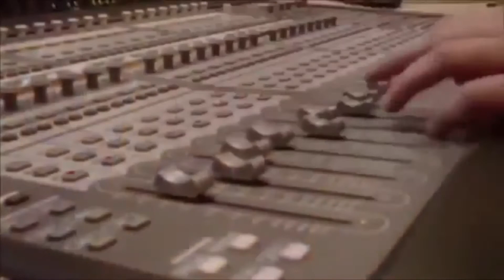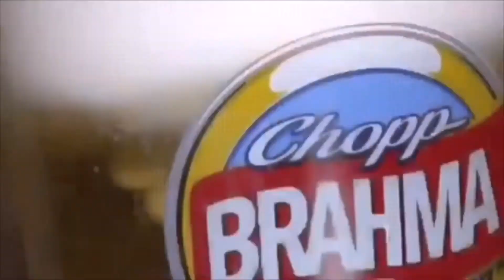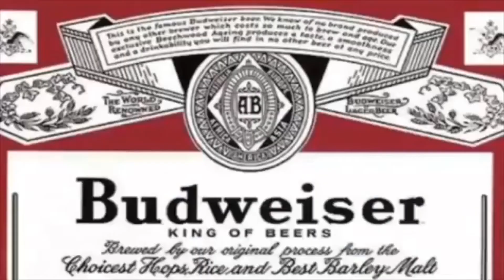Sextou - Tá Escrito!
Grupo Revelação - Tá Escrito